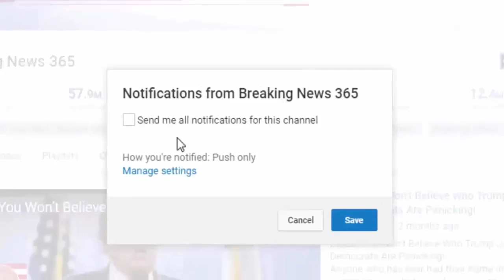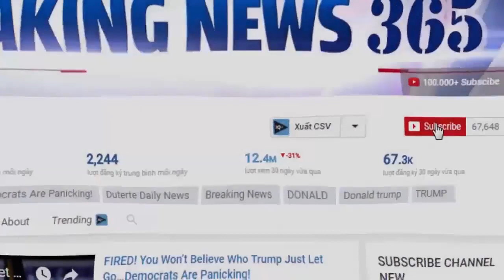Anti Trump Billboard Pops Up In California & Makes One Demand Of All Americans